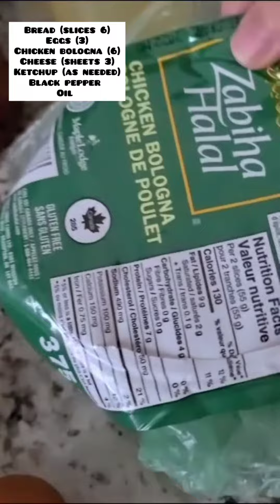Chicken Bologna Cheese & Egg Sandwich|Healthy Recipe|yummy cooking and travel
Healthy and protein rich sandwich which can be made in just few minutes.